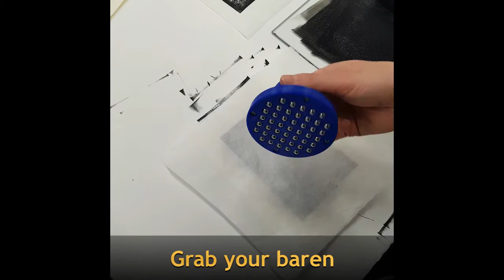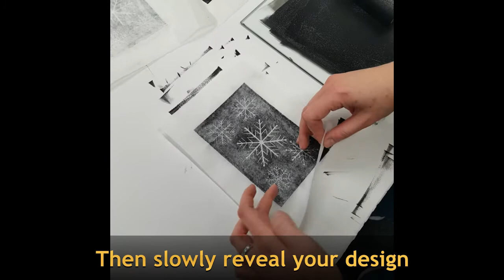Relief Printing/Hand Burnishing with the Lawrence Ball Bearing Baren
A video demonstration of how to ink up and print a Japanese vinyl plate with the hand burnishing method using the Lawrence Ball Bearing Baren. Hand printing with a ball bearing baren is quick and easy, the stainless-steel balls make sure you apply an even pressure throughout, resulting in a crisp print quality, without the use of a press.